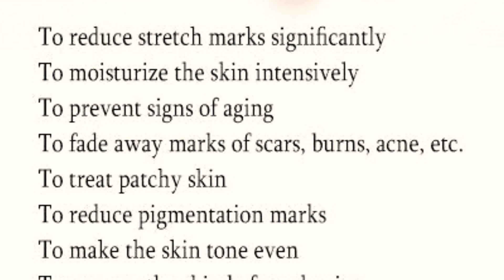Bio Oil Review In Hindi|Remove Stretch Marks/Scar in 1 week | Gory Vlogz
Hey everyone,

This is my Channel Gory Vlogz

Today, This video is on Bio Oil
📍Uses & Benefits

📘 Bio Oil is mainly use for removing Stretch Marks and Scars Permanantly...

There are other benefits of this oil Which i mention in this video .,,

I hope this video is useful for you all ...

Thanks 🙏🏻